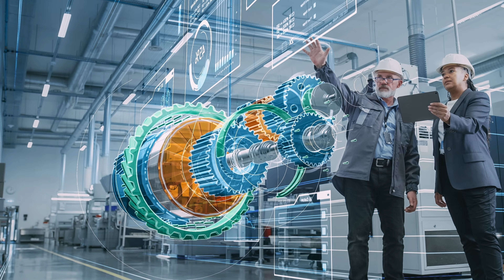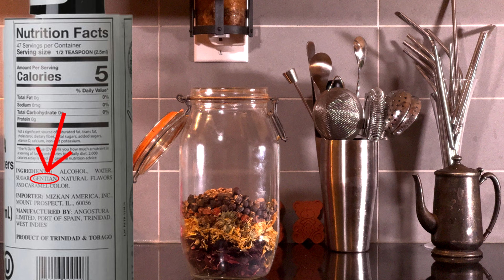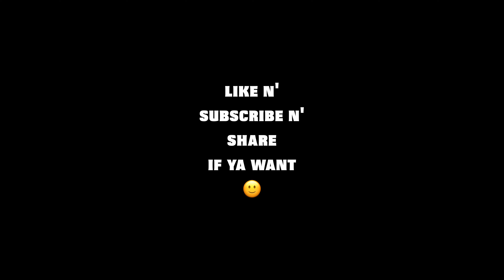Big ol' Dry January PARTY! Non-alcoholic cocktail reviews AND make your own zero-proof Negroni thing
A jumbo-sized, information-stuffed video in which we tally some winning and losing brands in the wild new world of zero-proof cocktails. The most flavorful stuff in this budding new genre is in the "cocktail modifier" category: your bitters, vermouths, amaros, aperitifs and digestifs, etc. So we're focusing on drinks that put those supporting ingredients front and center: spritzes and Negroni-adjacent drinks like the Americano.

Spoiler alert! The winner of the overall zero-proof taste test is a Negroni-inspired product that you can make at home. Here's how to do it! (The recipe starts at 5:55 if you wanna follow along wit me.)

ZERO-PROOF NEGRONI THINGY RECIPE

Add the following botanicals to a jar:

40 g dried hibiscus
30 g dried calendula (marigold) flowers (optional but adds depth!)
25 g juniper berries
25 g cinchona bark
15 g gentian root
15 g cassia bark
5 g dried curaçao orange peel
5 g star anise
48 oz water

Let sit for 5-6 days in the fridge to cold brew. Then strain it thoroughly, clean the jar, add back the cinnamon bark and add:

5 g more curaçao orange peel
5 g more star anise
25 g more gentian root

and

5 g cloves
5 g pink peppercorn
40 g candied ginger
75 g strawberry powder
the peel of one large orange

Return this to the fridge for more cold-brewing! 24 hours later, grab a bowl and make a quick OLEO SACCHARUM by tossing 60 grams of citrus skins (2:1 ratio of oranges to lemon ideally) and 40 grams of plain white sugar into the bowl. Mix well to coat the citrus zest with the sugar, cover the bowl and let sit overnight (room temperature is ok).

The next day - add the oleo sacrum and all the citrus zest in the bowl into the cold-brew jar! Along with:

75 grams more strawberry powder

Mix well and let this cold-brew for one 24 more hours. Then strain well and you're done! This Negroni-flavored mixture will keep for weeks in the fridge, and you'll be surprised by how much it reminds you of Campari, Aperol and other spritz-friendly amaros.

RECIPES USING YOUR NEW NEGRONI-ISH THING:

Make a great non-alcoholic Americano by using a 1:3 ratio of the mixture to a super-bubbly soda water (Topo Chico or homemade), combined with good ice and an orange twist.

OR try an elegant riff on the popular Garibaldi by shaking it with fresh orange juice. 1 oz Negroni Mix to **2 oz OJ** (sorry I missed the OJ measurement in the video!) and you're set with a great brunch cocktail.

Big hello to anyone finding their way here from @epicurious !